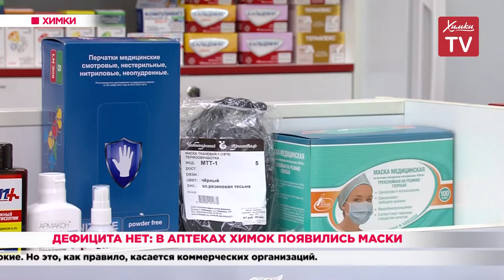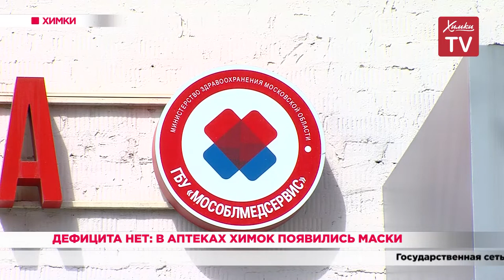Дефицита нет: в аптеках Химок появились маски. 05.05.20